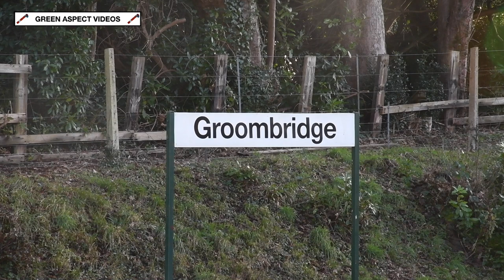Spa Valley Railway - Winter Steam Up - 09/01/22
One of the first Heritage Railway events to take place in 2022 was the Spa Valley Railway's 'Winter Steam Up', which was held over the weekend of the 8th - 9th January.

Visiting from the East Lancashire Railway was L&Y Class 23 0-6-0ST No. 752, running in British Railways livery as 51456. This would be the loco's first venture away from Bury since returning to traffic in 2020! The Saddle tank would join the Hunslet Austerity Tender Conversion 0-6-0 No. 2890 'Douglas'. This loco is also based on the East Lancashire Railway, however it arrived in the High Wealds on long term hire last year. Joining the East Lancs duo was SR Rebuilt Battle of Britain No. 34053 'Sir Keith Park', which is scheduled to be withdrawn for an overhaul in the coming months, with this event providing one of the final opportunities to see the Pacific in action. A diesel would complete the fleet, in the shape of resident Class 31 No. 31430 'Sister Dora'.

The lineup for the event:

Visiting:

- L&Y Class 23 0-6-0ST No. 752 (Running as 51456 / East Lancashire Railway)
- Hunslet Tender Conversion 0-6-0 No. 2890 'Douglas' (East Lancashire Railway)

Resident:

- SR Rebuilt Battle of Britain 4-6-2 No. 34053 'Sir Keith Park'
- Class 31 No. 31430 'Sister Dora'

A two train service would be in operation between Tunbridge Wells West and Eridge, with the Railway being able to utilise a handful of chocolate and cream liveried mark 1 coaches, which had most recently been used on the 'Polar Express' trains, which ran during the Festive Period of 2021.

All scenes were captured on Sunday 9th January 2021, featuring uninterrupted sunshine throughout the entire day! A complete contrast to the previous day, which saw persistent rain.

Timestamps:

00:00 Intro
00:20 51456 & 2890 - Poke Hill
02:05 51456 - Poke Hill
04:35 2890 - Tea Garden Lane
06:11 34053 - High Rocks Lane
07:22 31430 - Tea Garden Lane
08:26 51456 - High Rocks
09:54 2890 - Groombridge
11:27 34053 / 51456 - Groombridge
16:58 51456 - Eridge
18:45 2890 - Eridge
20:42 31430 - Eridge
22:21 34053 - Eridge

The 'Winter Steam Up' was the final weekend of operation for the Spa Valley Railway's 2021 Operating Season, which has been the most successful in the Railway's history, with over 55,000 passengers being carried between May 2021 and January 2022!

A wide range of different events are set to take place on the Spa Valley Railway during 2022, with the new operating season kicking off on the 12th of February. This year marks the 25th Anniversary since the line reopened to Groombridge, and a four-day special event to celebrate the occasion has been planned for the Bank Holiday Weekend in August!